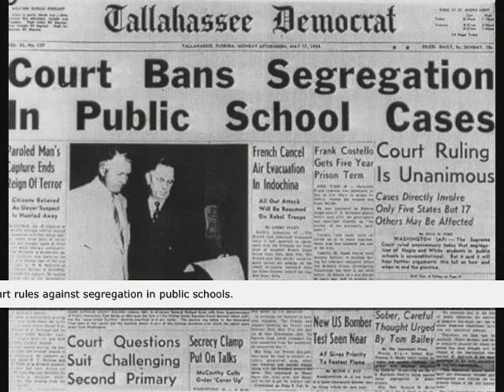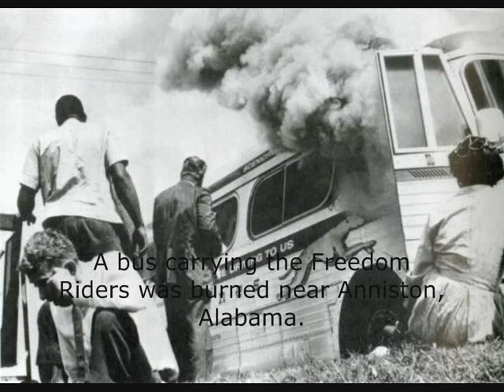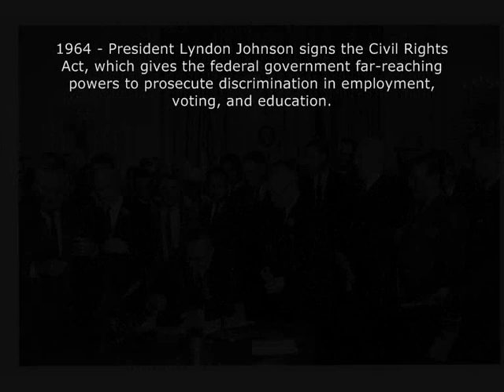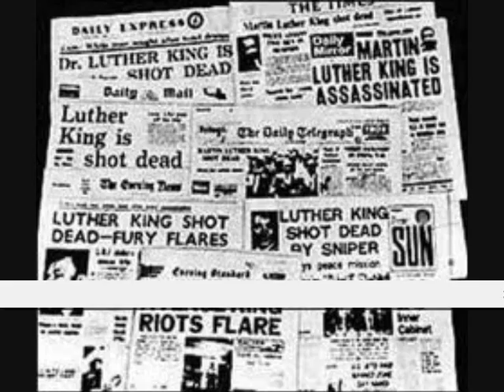EDSS471 - Photo Essay - Civil Rights Movement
The author of this video does not own the rights of the images or audio.